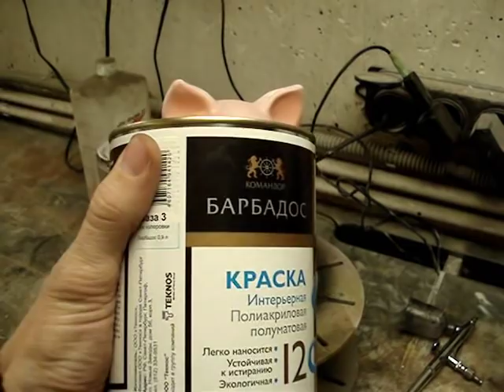Как красить копилки ?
ЧЕРТЕЖИ ДЛЯ СТАНКА
Подшипники диаметр 20 мм. 4 шт.